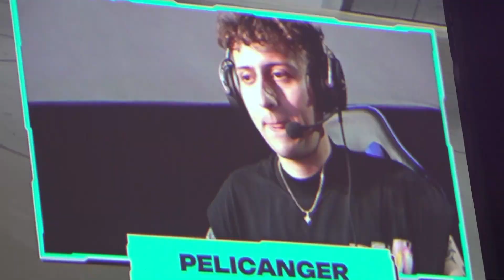Fortnite y Minecraft en el INDES Gamergy 2024